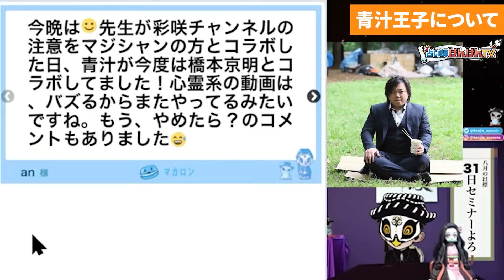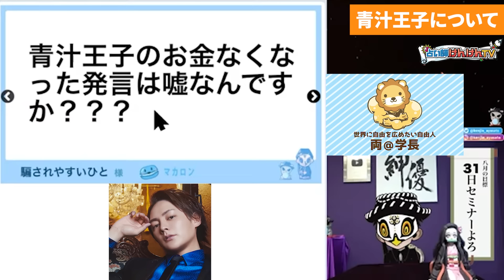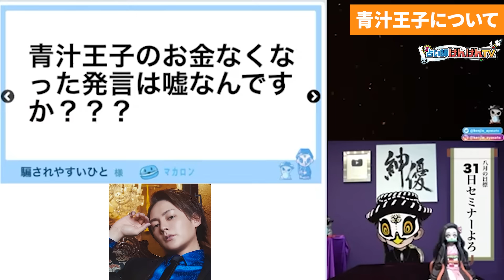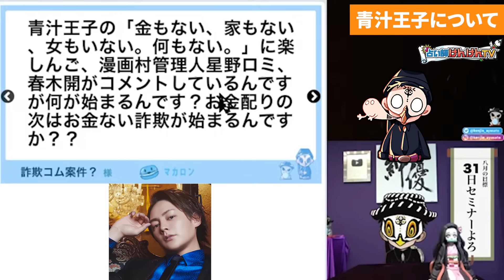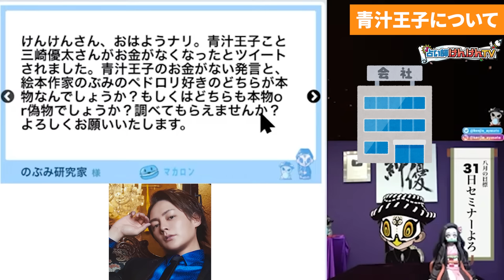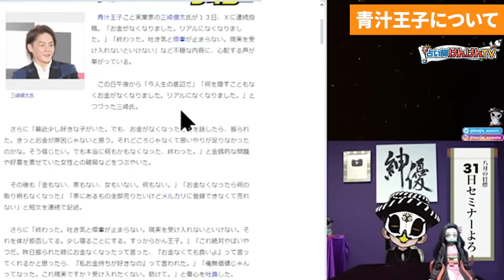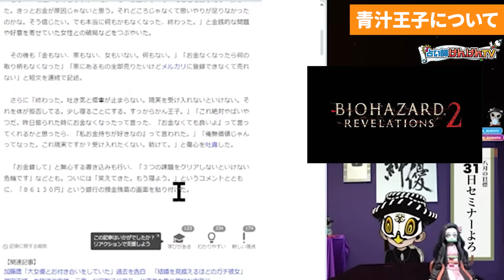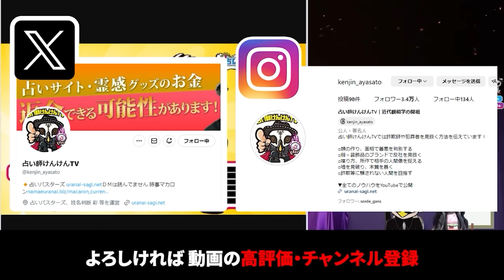青汁王子よ、俺に比べれば・・・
8/31大阪セミナーチケットは

8/31大阪セミナーオンライン配信チケットは

それぞれ確認出来ます！現地は席数が少ないのでお早めに！